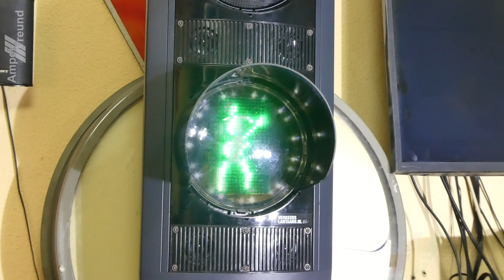[4K] Original Måneskin Eurovision Song Contest 2021 Traffic Light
Song installed: Måneskin - ZITTI E BUONI

All my pictures on Flickr: Ampelfreund